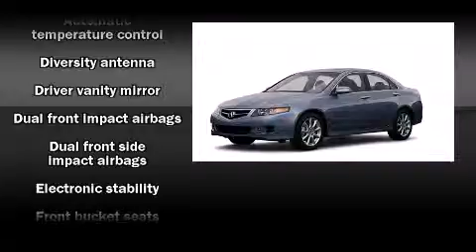2008 Acura TSX in Irving, TX 75062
Q Chevrolet
1000 E. Airport Freeway

The 2008 Acura TSX. This 4 door, 5 passenger sedan still has fewer than 40,000 miles! It features an automatic transmission, front-wheel drive, and a 2.4 liter 4 cylinder engine. Top features include power front seats, leather upholstry, heated seats, air conditioning, high intensity discharge headlights, power moonroof, power windows, and remote keyless entry. With side curtain airbags supplementing the rest of the safety network, you can be assured that you and your passengers will experience top-tier protection. We'd love to show you this vehicle in person.